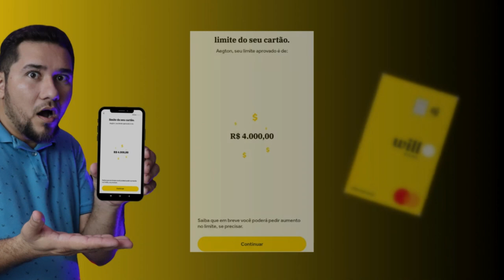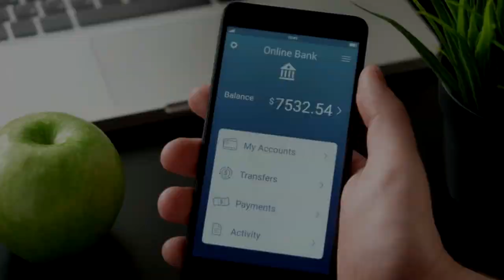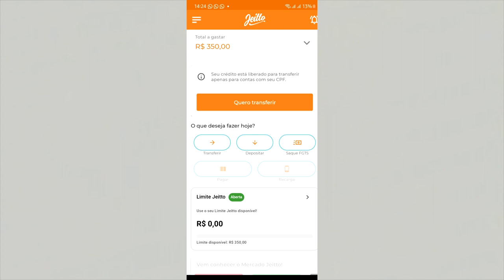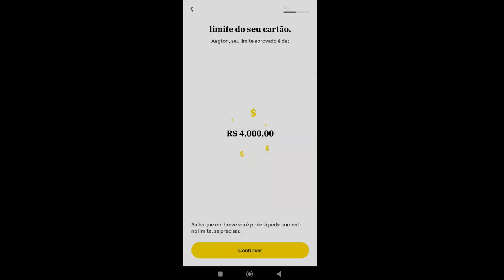CARTÃO WILL BANK COM TUDO E A CARTEIRA DIGITAL JEITTO APROVANDO